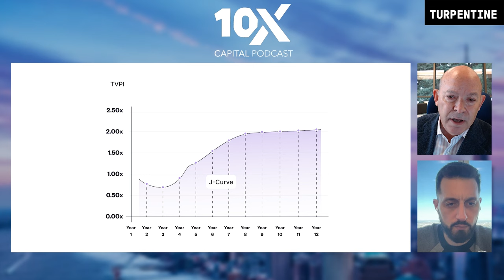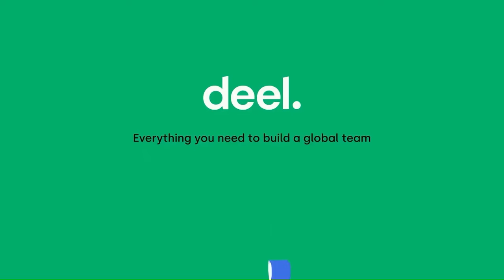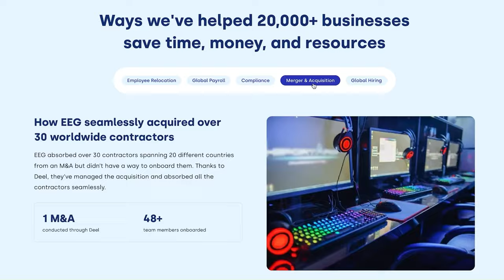Top Tier Capital Founder David York on 30 Years in Venture | E49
David York, Founder of Top Tier Capital Partners, sits down with David Weisburd to discuss Top Tier Capital's history of success, the value of partnership, and generational transfers. They also delve into their experiences with Limited Partners, the risks and rewards of backing GP "spinouts", and share reflections on David York’s 30 years in the VC industry.

Deel

X / Twitter:
@TTCP_SF (Top Tier Capital Partners)
@dweisburd (David Weisburd)
The Power Law
NEWSLETTER:
TIMESTAMPS
(0:00) Episode Preview
(3:06) How Top Tier Capital Has Grown AUM
(5:25) Improving Economic Development and Tech Growth in Europe
(10:06) Effective Partnership Approach and Generational Transfers
(13:54) Navigating Relationships with Limited Partners
(14:38) Sponsor: Deel
(16:38) Risks and Value of Backing Venture Capital "Spinouts"
(21:29) Reflections on Being in Venture Capital Since 1993
(24:13) The Future of Tech and Top Tier's Outlook
(25:23) 10X Capital Podcast Newsletter

Listeners are encouraged to conduct their own research and consult with appropriate professionals before making any investment decisions. Any actions taken based on the information provided in this podcast are at the sole discretion and risk of the listener. The podcast hosts and participants make no representations as to the accuracy or completeness of any information discussed. All investments involve risks, and past performance is not indicative of future results.